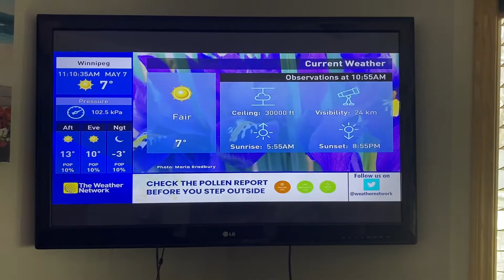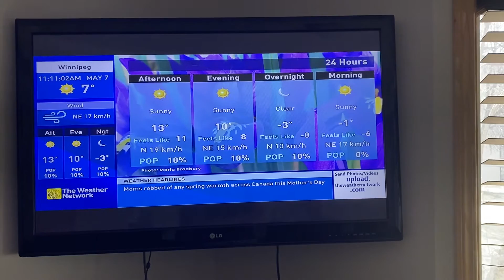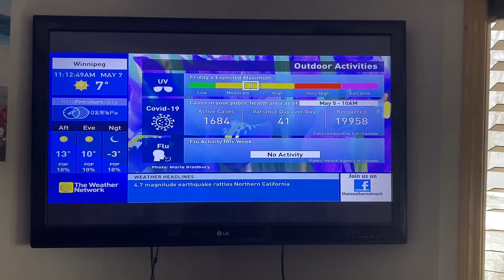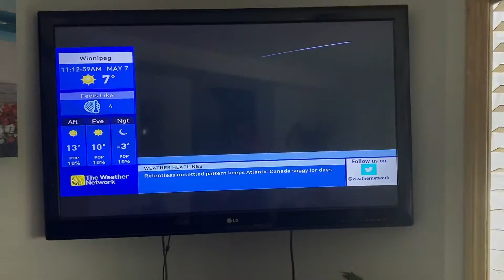The Weather Network Local Forecast May 7th, 2021 (2)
Yeah, I don't know the name for this LF music.